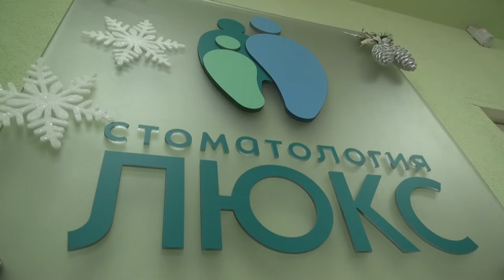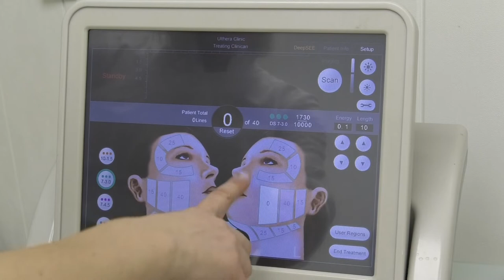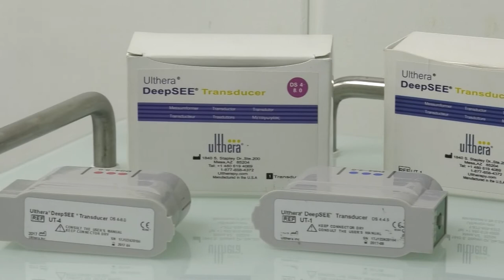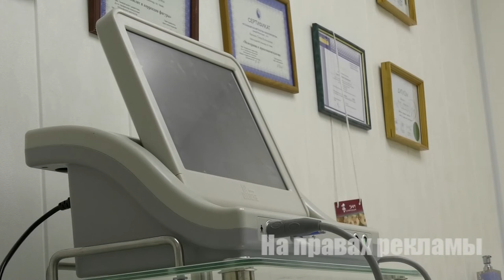Покупатель всегда прав. Декабрь, 2018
- В чём секрет блестящей улыбки?
- Как вернуть молодость?
- Где найти букеты с характером?